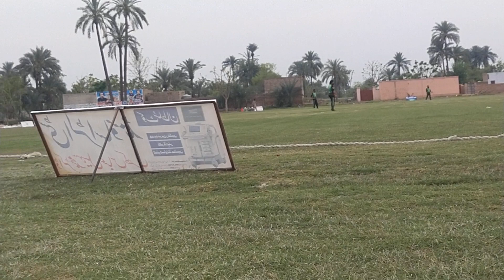Hard ball cricket match#cricket